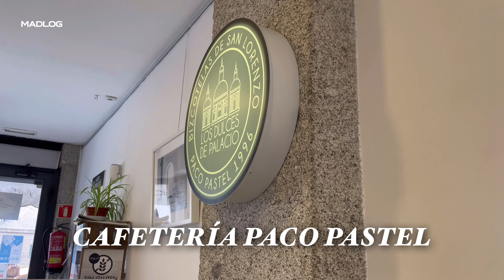[SPAIN] 스페인여행브이로그 "EL ESCORIAL 엘 에스꼬리알" | 스페인브이로그 MADLOG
"화면 오른쪽 상단 화질-고급-2160p를 선택하시면 4K로 시청하실 수 있으세요."

안녕하세요 이번 영상은 작년 2021년 12월에 다녀왔던 마드리드 근교 여행지
EL ESCORIAL 엘 에스꼬리알을 다녀온 영상을 담아 보았어요.
언제나 귀한 시간 내서 시청해 주시는 많은 분들 감사합니다.

영상을 공유하실 때는 유튜브 링크를 사용해 주세요*
Filmed and Edited by MADLOG 마드로그